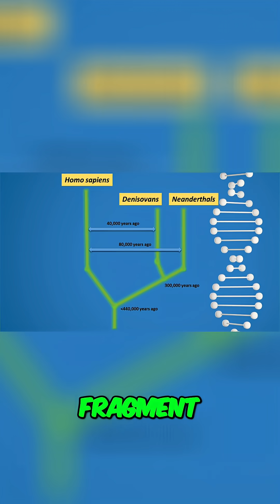Denisovans: The Forgotten Human Ancestors Unveiled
In a Siberian cave, a tiny bone fragment held a massive secret: the DNA of the Denisovans. This lost branch of humanity walked alongside our ancestors, then vanished, leaving only traces in our genes.